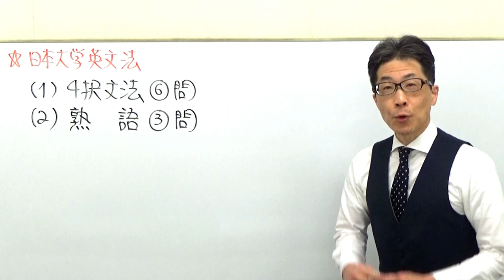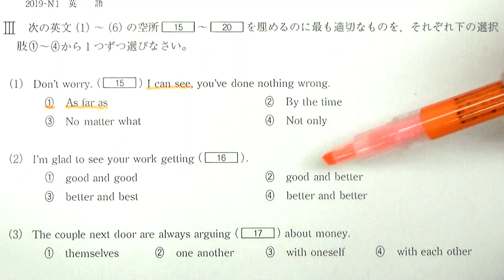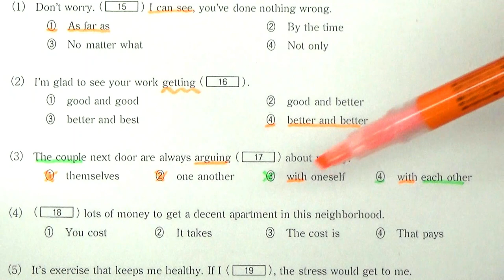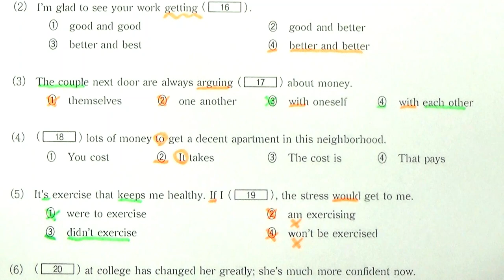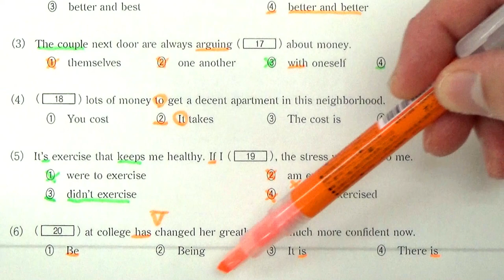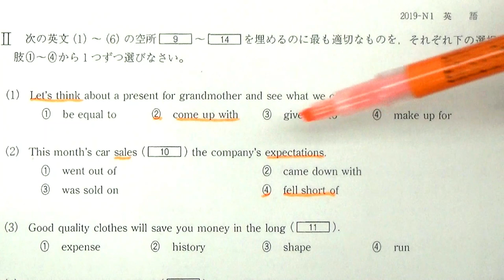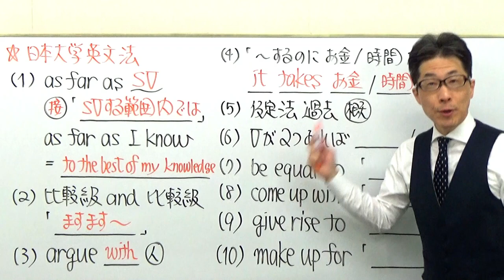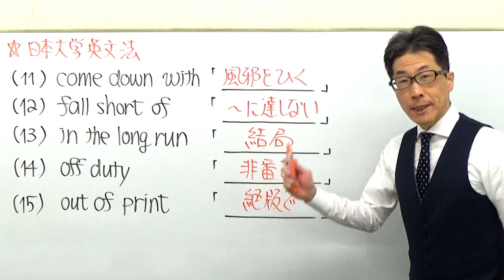【日東駒専】1555日本大英文法過去問演習(仮定法etc)2019法・文理・経済学部などN方式(2月1日)Ⅱ&Ⅲ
仮定法の動画はコチラ